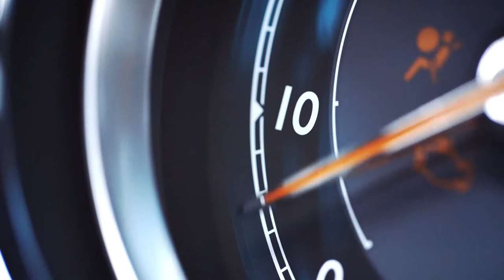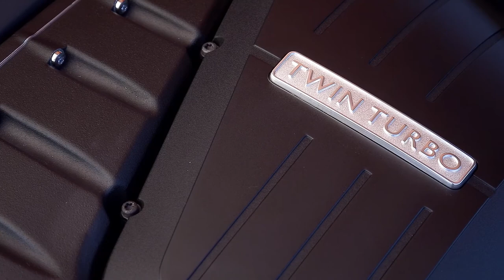BENTLEY CONTINENTAL GT SPEED CONVERTIBLE: CANDY RED